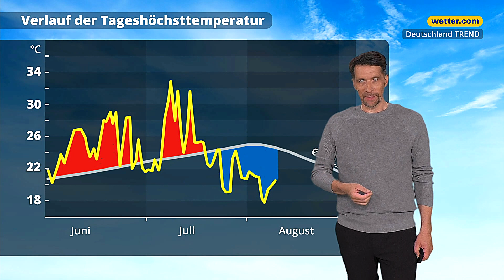7-Tage-Wetter: Gefährliche Luftmassengrenze bahnt sich an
Kaum wird es richtig sommerlich warm, brauen sich schon wieder neue Gewitter zusammen. Es kann sich eine gefährliche Luftmassengrenze über Deutschland bilden. Wo es richtig krachen kann, zeigt unser Meteorloge Andreas Machalica in der 7-Tage-Wetterprognose "Deutschland TREND".